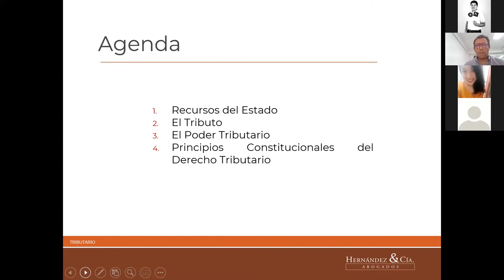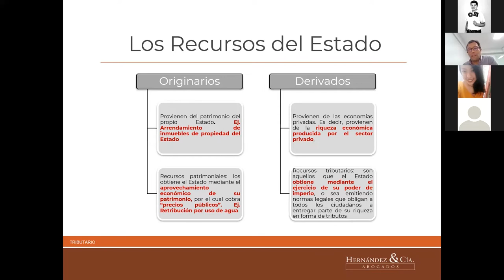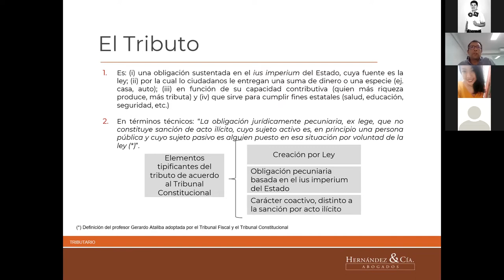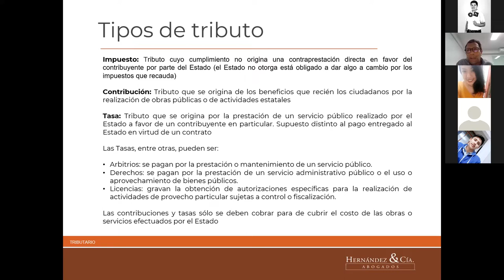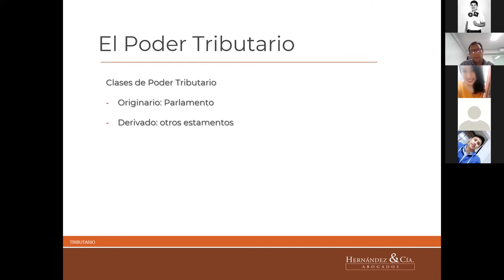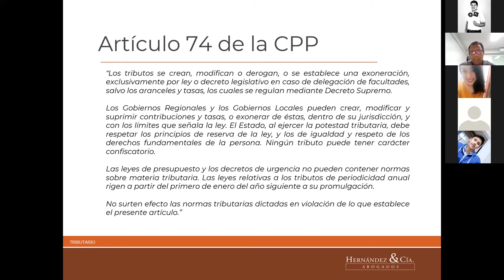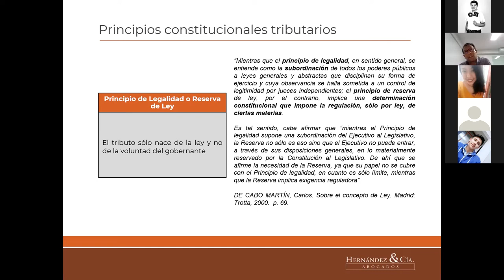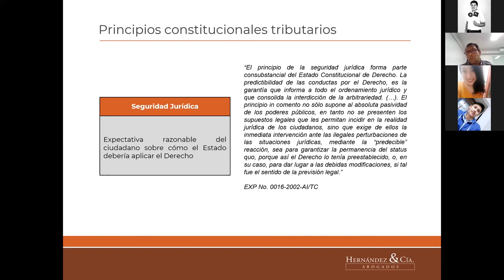Semana de la FCCEF | Inauguración y Conferencia Magistral: Fundamentos de la Tributación en el Perú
La Universidad de Ciencias y Humanidades extiende la invitación de la celebración de la Semana de la Facultad de Ciencias Contables, Económicas y Financieras; actividad académica que busca impulsar la integración e identificación de nuestra comunidad educativa en torno a la investigación y el debate de temas relacionados a la carrera de Marketing y Negocios Internacionales, Contabilidad con mención en Finanzas y Administración. Hoy desarrollaremos la Ceremonia de inauguración de la Semana y la Conferencia Magistral: “Fundamentos de la Tributación en el Perú”, a cargo del Mag. Leonardo López Espinoza, Presidente de la Comisión de Tributación de la CCL.